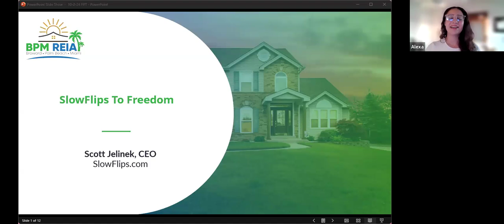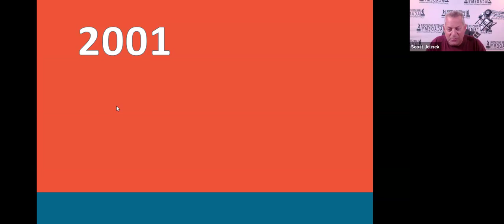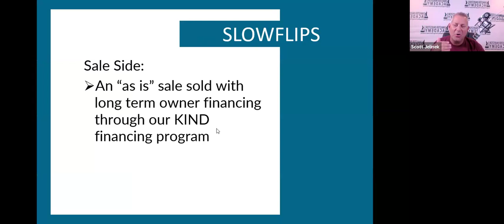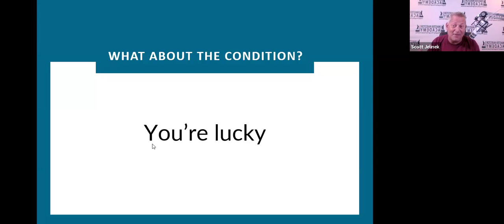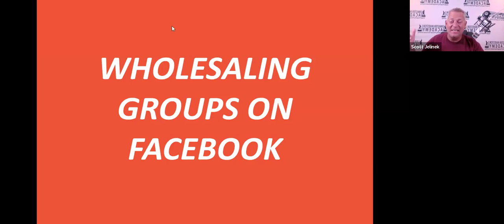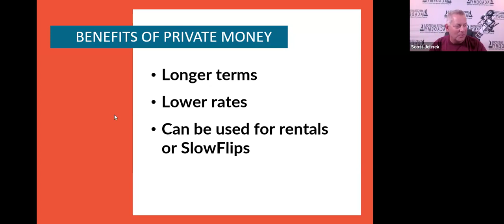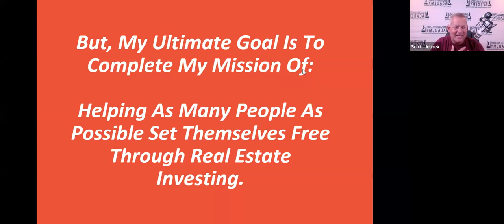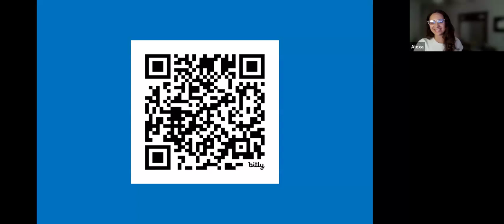SlowFlips To Freedom